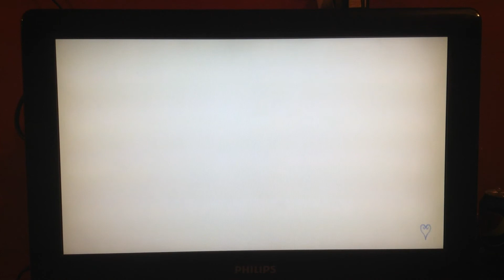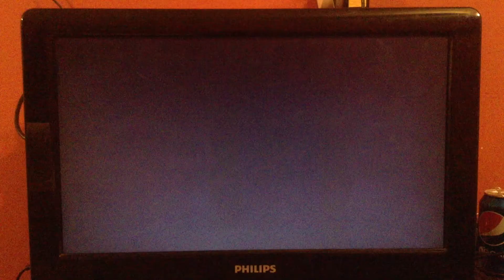Kingdom-Hearts Re: Chain of Memories HD part-1 First platinum trophy for 2016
Hey guys, Fox King jm here with a video of Kingdom-Hearts Re: Chain of Memories HD. I got my first platinum for 2016 :) My New-Years gift to my fans! So please enjoy the video.